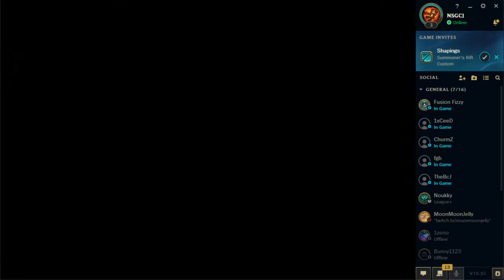Fall 2020 League of Legends Pacific Region Championship Game 1 of 3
St. George's School vs Felicitas and Gonzalo Mendez High School